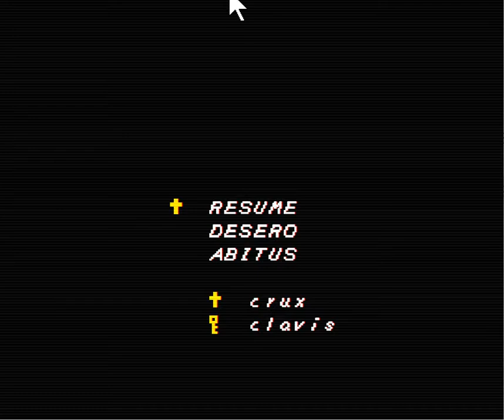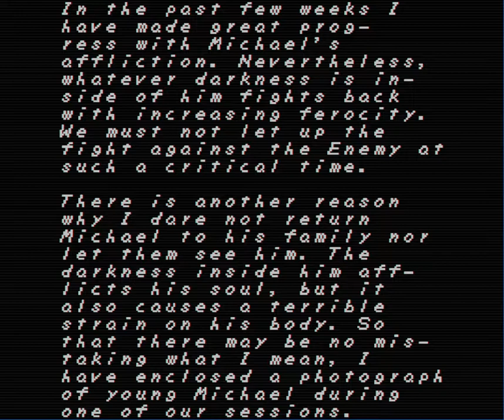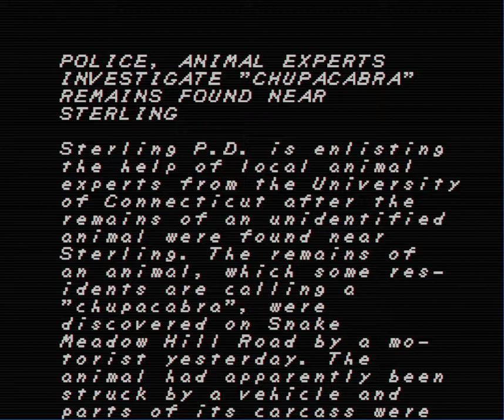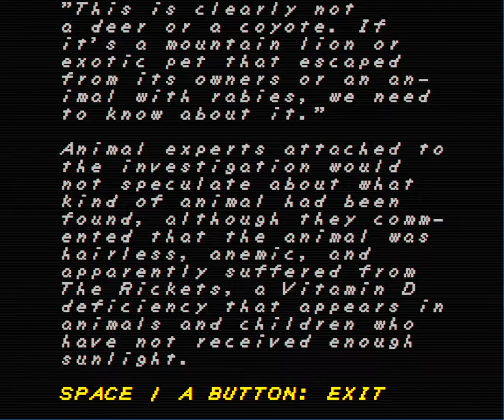Let's Play Faith 3